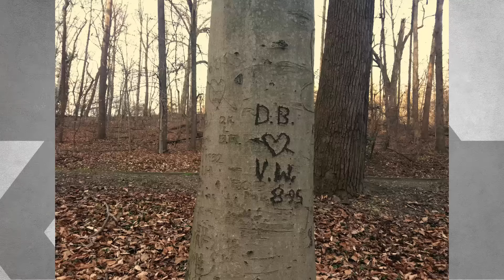How Famous Athletes Spend Their Offseasons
What are your favorite athletes up to in the offseason? Find out about Russell Westbrook, Cam Newton, and MORE!

COMMENT with your favorite!